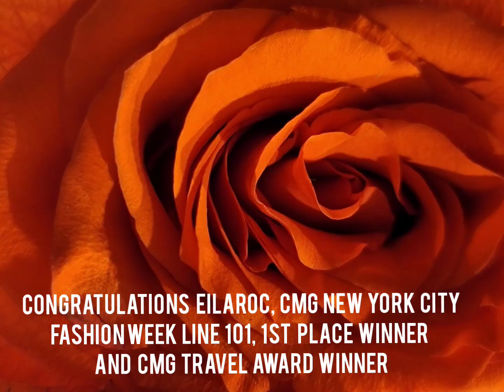Congratulations EILAROCK, CMG New York City Fashion Week Line 101 Winner, 1st Place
Congratulations EILAROCK with CMG New York City Fashion Week Line 101 Winner, 1st Place!

Congratulations All Models, Hairstylists and Makeup Artists who preparared models and demonstrated  EILAROCK collection!

Great advertising tool! Your official video will be posted on CMG Worldwide News 🌐 and our social media outlets page ( 》86K followers/subscribers) to advertise and promote you further so you will get notice nation and worldwide!

For instance, if you selected 12 photos,  you need to purchase 4 tickets. If you selected 24 photos, you need to purchase 8 tickets etc.

Email printscreens of selected photos with your order number at . We will mail your high resolution photos to you after 72 hours!

Purchased photos will help as to identify CMG New York City Fashion Week Photographer 101 Winner ! 70% video and photos sales proceeds go to photographer,  and 30% to organization and support of 36 orphans of Orlovski Orphanage! Thanks for your indirect support!!

Congratulations again with 1st Place and see you at CMG Paris Fashion Week and beyond!